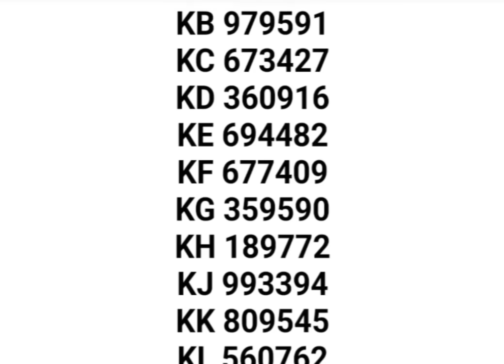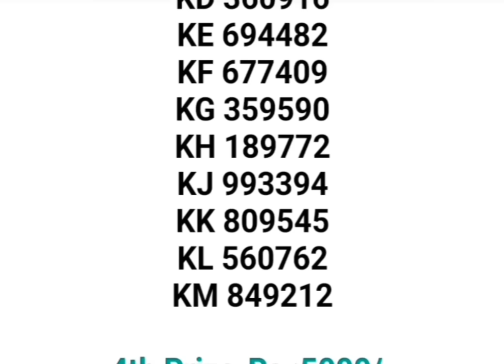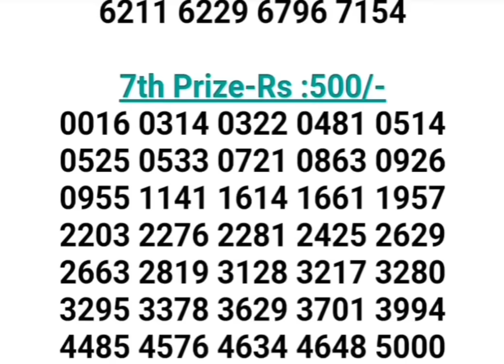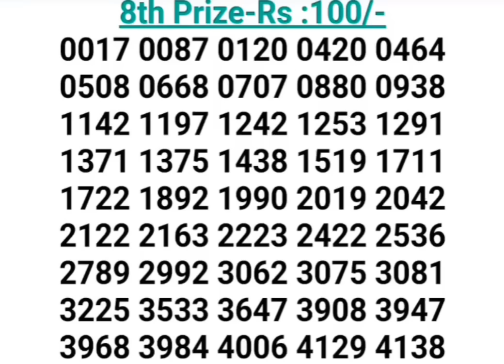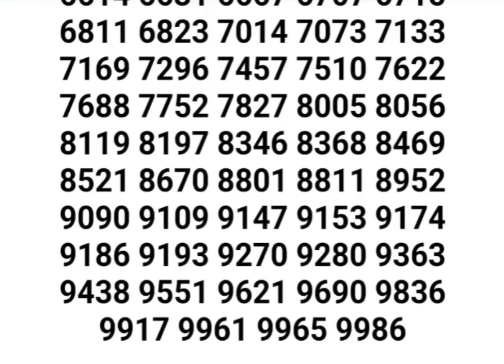KERALA LOTTERY KARUNYA KR-650 RESULT 20 APR 2024